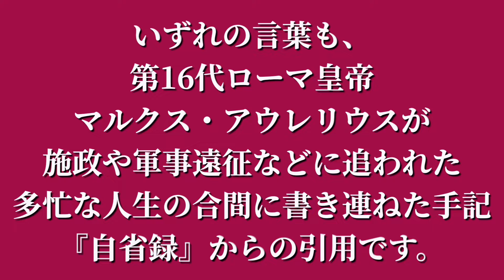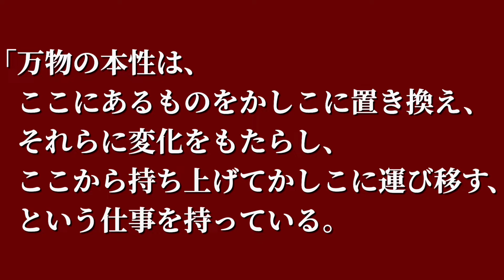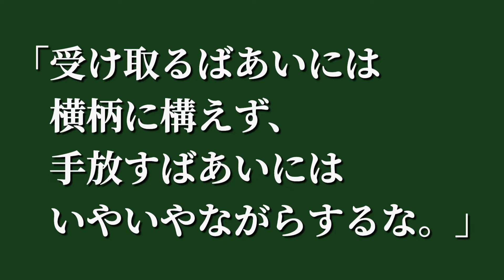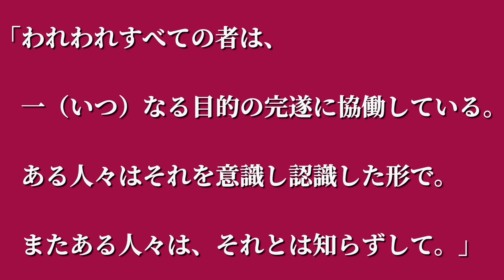②哲人皇帝マルクス・アウレリウス 5つの言葉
【引用文献】
　マルクス・アウレリウス『自省録』鈴木照雄訳　世界の名著１３『キケロ　エピクテトス　マルクス・アウレリウス』鹿野治助編（中央公論社）

【画像引用文献】
　マルクス・アウレーリウス『自省録』神谷美恵子訳（岩波文庫）
『世界人生論全集２』(筑摩書房)

【音源】
VLLO